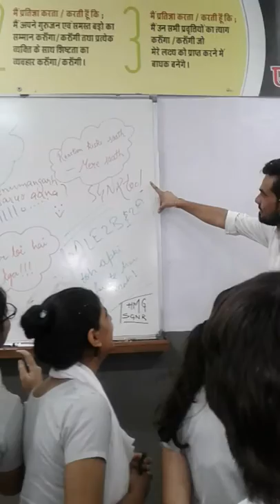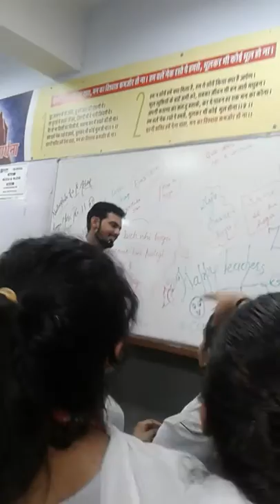Allen FUN_DAY||2018|| VK (Vijesh kumar) Sir's GRAND ENTRY